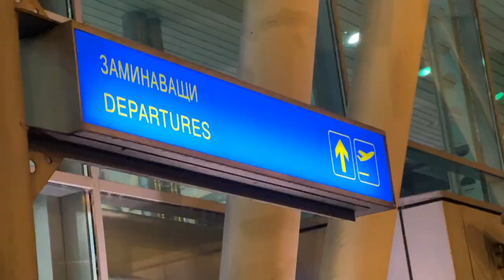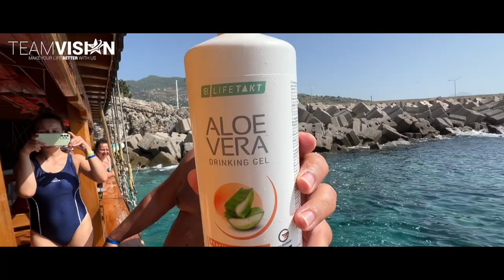ANTALYA BUSINESS WEEK 2023 full movie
🤗Приятели,  Колеги и позитивни непознати!
Много се вълнувам да споделя влога от
🇹🇷ANTALYA BUSINESS WEEK 2023 ,  където заедно с над 30 човека от екипа,
имахме невероятно време заедно🙏
 Работа, Обучение и Забавления вървяха ръка за ръка 🥰
🤩Вярвам , че заедно с нас ще се потопите в атмосферата на Ориента и неповторимият чар на Алания ... Приятно Гледане! 📺

🫶Можете да се абонирате ,за да не изпуснете следващите епизоди

БЛАГОДАРЯ ТИ, ЧЕ ГЛЕДА ТОВА ВИДЕО!